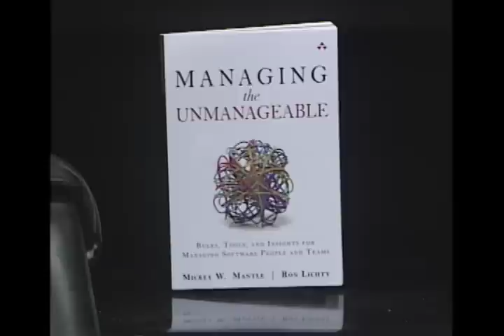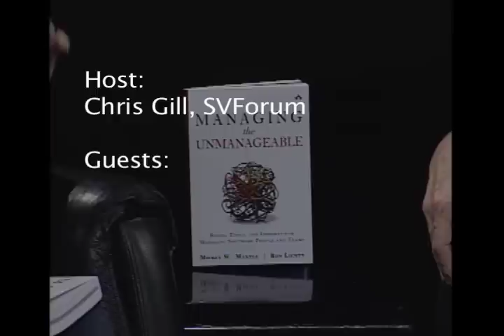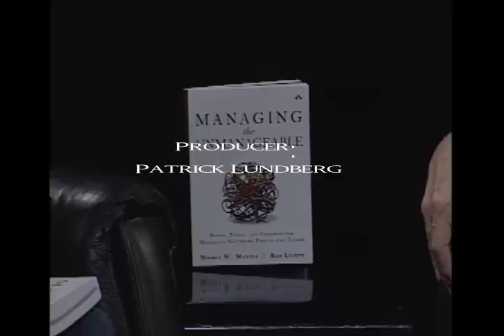The Silicon Valley Entrepreneur - S02EP04 - Authors Ron Lichty and Mickey Mantle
Silicon Valley Forum CEO Chris Gill hosts Ron Lichty and Mickey Mantle, co-authors of the fantastic new book 'Managing the Unmanageable'

What early readers are saying about Managing the Unmanageable:

"Lichty and Mantle have assembled a guide that will help you hire, motivate and mentor a software development team that functions at the highest level. Their rules of thumb and coaching advice are a great blueprint for new and experienced software engineering managers alike."
Tom Conrad, CTO, Pandora

"I wish I'd had this material available years ago.   I see lots and lots of 'meat' in there that I'll use over and over again as I try to become a better manager.   The writing style is right on, and I love the personal anecdotes."
Steve Johnson, VP, Custom Solutions, DigitalFish

"Managing the Unmanageable is a well-written, must-have reference book for anyone serious about building sustainable software teams that consistently deliver high quality solutions that meet expectations. It is loaded with incredibly useful and practical tips and tricks to deal with real-life situations commonly encountered by software managers anywhere in the world. It tearlessly peels back the onion layers of the process of managing software developers - whether a handful of co-located programmers or thousands dispersed across the world - through a balance of battle-tested approaches and keen understanding of the various personalities and backgrounds of software team members. Finally, a book on software engineering that focuses on the manager's dilemma of making a team of programmers work efficiently together. Every single software manager should have it on their bookshelf."
Phac Le Tuan, CTO, Reepeet, and CEO, PaceWorks

"Becoming a great engineering leader requires more than technical know how; Ron's and Mickey's book provides a practical cookbook for the important softer side of engineering leadership that can be applied to any software development organization."
Paul Melmon, VP of Engineering, NICE Systems

"EXCELLENT. Well-structured, logical, filled with great personal color and many little gems. You guys have done a great job here. Terrific balance between theory and practice, rich with info."
Joe Kleinschmidt, CTO & co-founder, Leverage Software